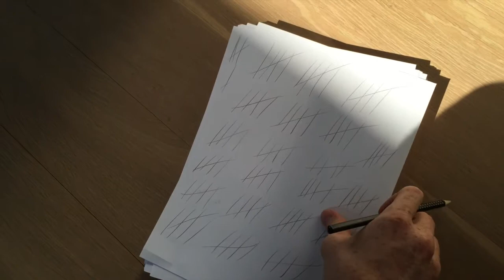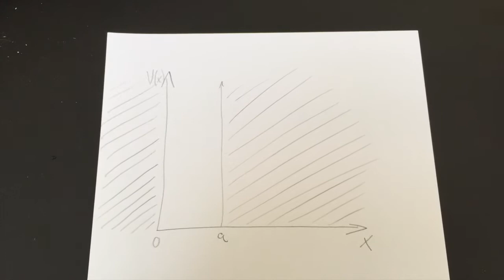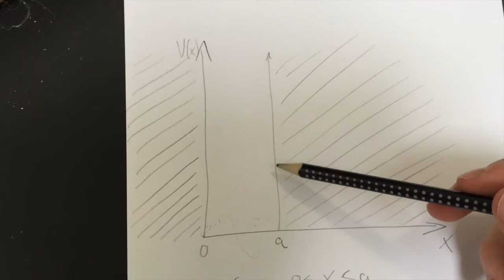Kvantemekanik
Denne video er lavet i forbindelse med en aflevering